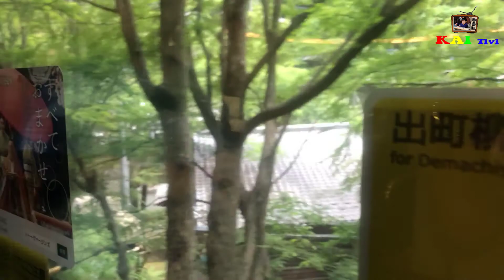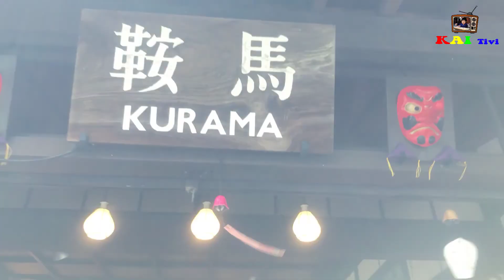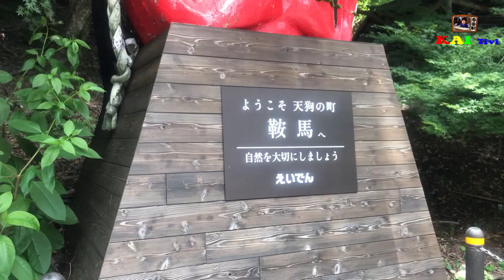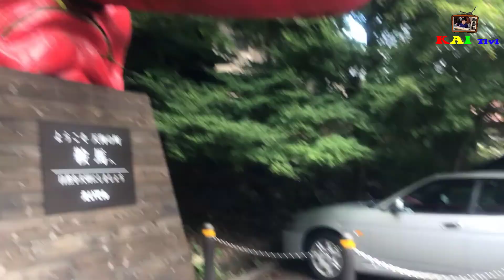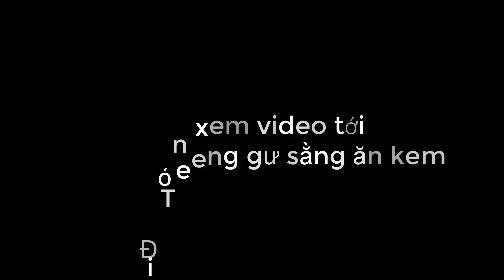Ông mặt đỏ, mũi dài | Kai đi thăm ông thần mặt đỏ mũi dài Tengu san ở Kurama | 😍 Kai Tivi 💖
© Bản quyền thuộc về Kai Tivi ☞ Không sao chép, sử dụng lại.
© Copyright by Kai Tivi Youtube ☞ Do not Reup
This video is subject to copyright owned by Kai Tivi. Any reproduction or republication of all or part of this video is expressly prohibited, unless Kai Tivi has explicitly granted its prior written consent. All other rights reserved.